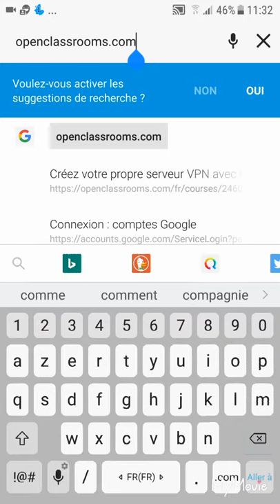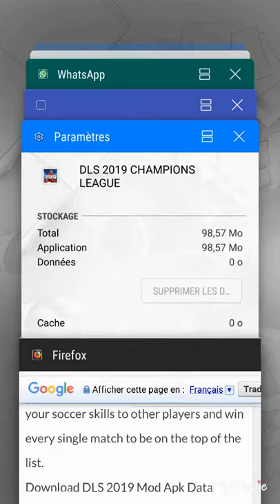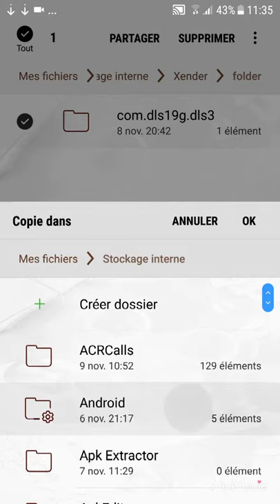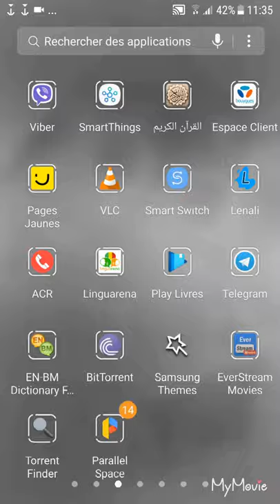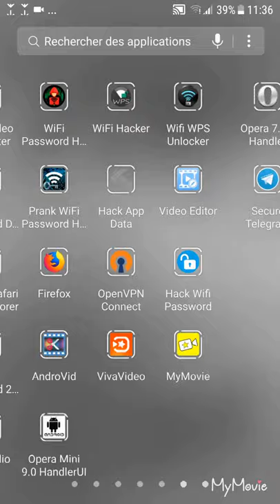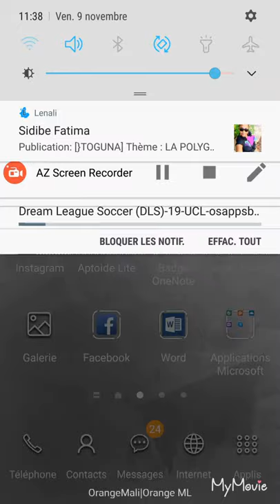Comment installation dls 2019 champions league sour Android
Malitephonie